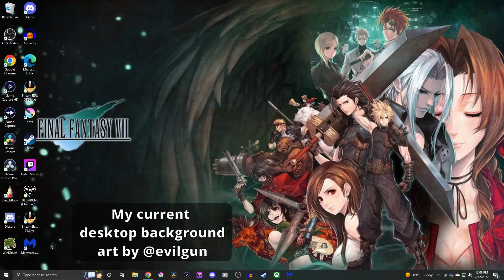What Final Fantasy VII means to me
Here is the condensed version of my contribution to Square Enix's Final Fantasy VII 25th Anniversary celebration, where fans can share their feelings of the game. I'm planning on doing a longer, more in-depth version of this down the line.

LionheartLoot: It seems the artist's page doesn't exist anymore, but I wanted to give credit anyway